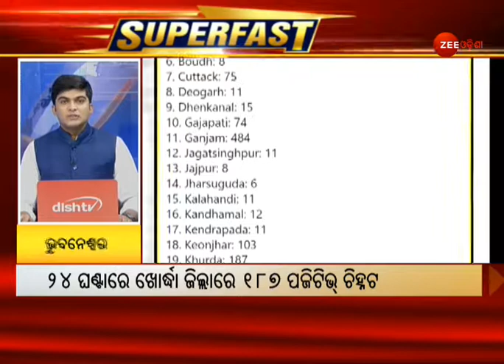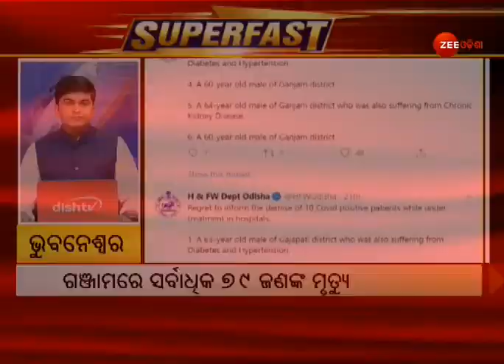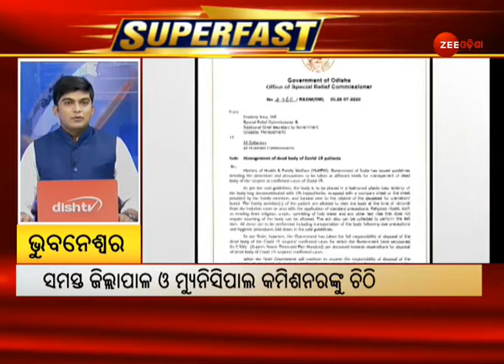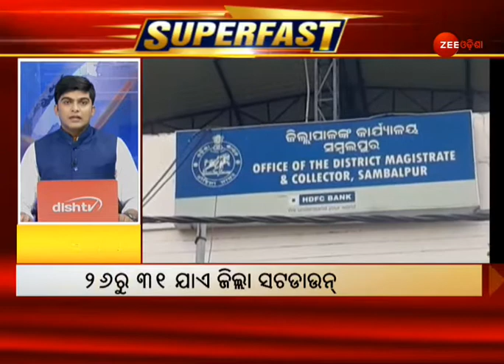Superfast 100 | Super Fast Bulletin | Odia News | Zee Odisha | Nonstop News | Today News | 26 July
କମ୍ ସମୟରେ ଅଧିକ ଖବର ଜାଣିବା ପାଇଁ ଦେଖନ୍ତୁ ସୁପରଫାଷ୍ଟ ନ୍ୟୁଜ
Superfast 100 | Super Fast Bulletin | Odia News | Zee Odisha | Nonstop News | Today News
In this segment of Nonstop 100 news Or Superfast 100 news, you will find all the latest news of Odisha, Odia superfast news.

କମ ସମୟରେ ଅଧିକ ଖବର ଜାଣିବା ପାଇଁ ଦେଖନ୍ତୁ ଜୀ ଓଡ଼ିଶାର ବୁଲେଟିନ୍ ସୁପରଫାଷ୍ଟ ବୁଲେଟିନ୍ ।